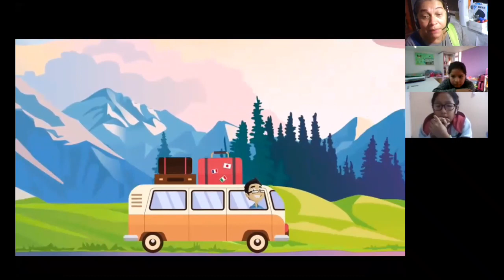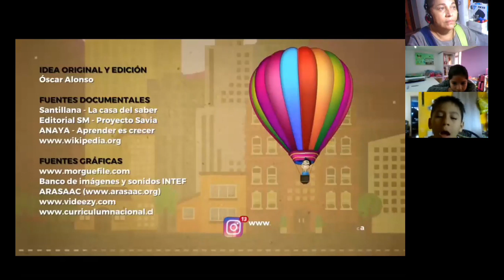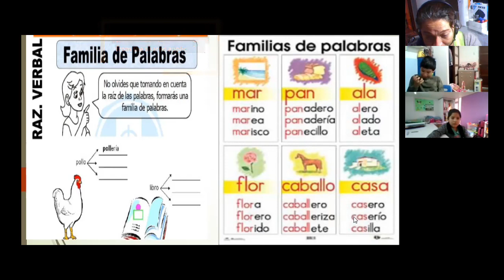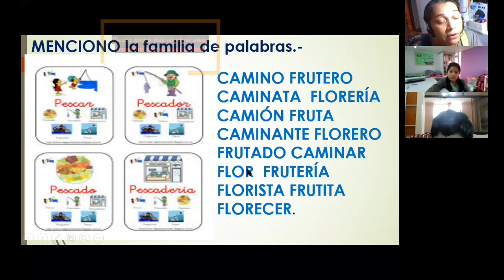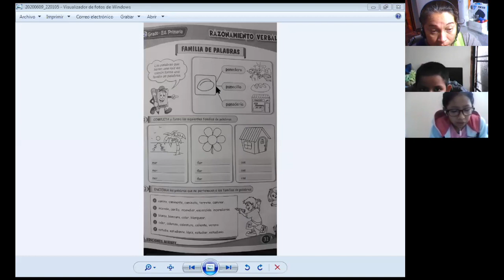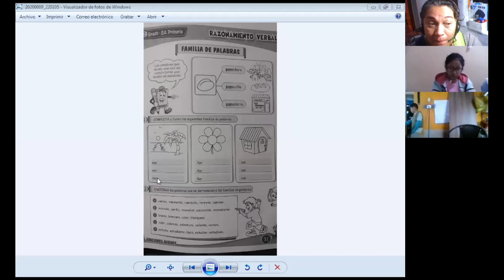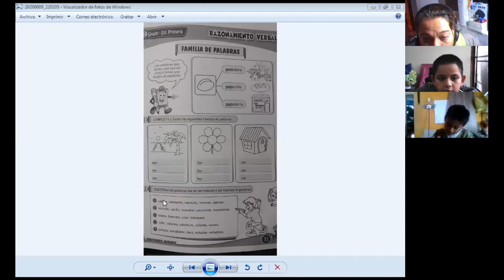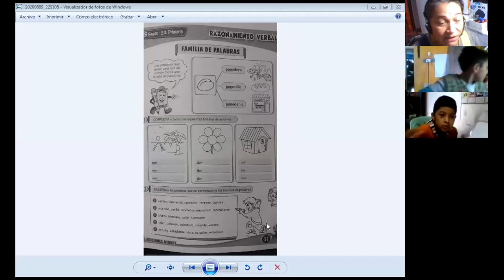FAMILIA DE PALABRAS - COMUNICACIÓN - 2° PRIMARIA